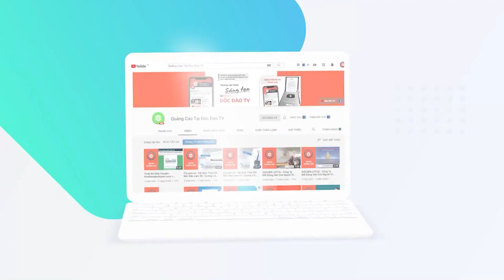Mặc VinFast Chi Hàng Trăm Triệu USD Xây Trạm Sạc, Một Hãng Xe Điện Việt Nam: Mỗi Ổ Cắm Là Trạm Sạc..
Mạng lưới tiếp nhiên liệu là mắt xích quan trọng trong hệ sinh thái xe điện, ảnh hưởng đến khả năng bao phủ và mở rộng mạng lưới của các hãng, đồng thời phá bỏ tâm lý e ngại “đang đi giữa đường thì hết điện” của người tiêu dùng. Bởi vậy mà bên cạnh việc phát triển công nghệ xe điện, cuộc chạy đua về giải pháp sạc nhanh, thay pin của các hãng xe điện tại Việt Nam cũng căng thẳng không kém.